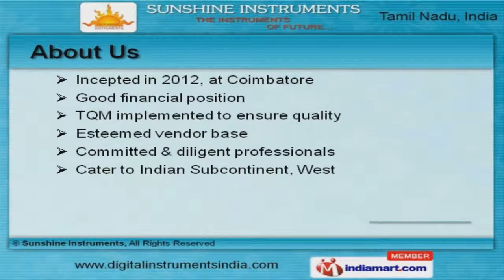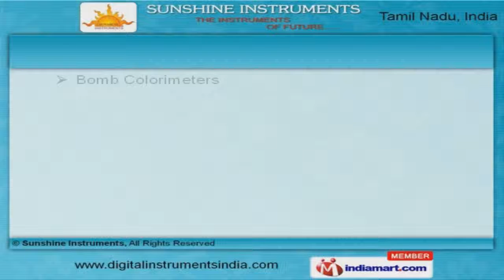Instruments by Sunshine Instruments [Coimbatore], Tamil Nadu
Welcome to Sunshine Instruments, Trader of Agricultural, Analytical and Digital Measuring Instruments The company was incepted in 2012, at Coimbatore. We have spread our wings to Indian Subcontinent & West Africa. Unitel Beverages & Tata Global Beverages are some of our prestigious clients and we are backed by Economical price range & Ethical business practices. We offer a wide array of Analytical, Testing & Diagnostic Instruments. Our Sports Goods, Oxygen Meters & Pipettes are in huge demand across the global markets. Temperature Probs, Agate Morter & Pestals offered by us are superior in performance. Our Anemometers, Ball Mills & Barometers are available at industry leading prices. We also provide Blood Cell Counters, Lancets & Mixers that are best in the industry amongst others. Along with that we offer Bomb Colorimeters, Buffer Solutions & Capillary Tubes that are some of our best selling products.